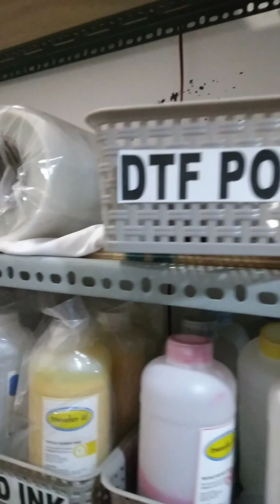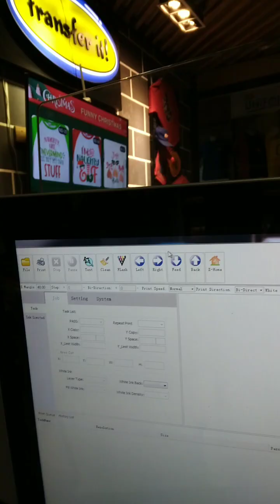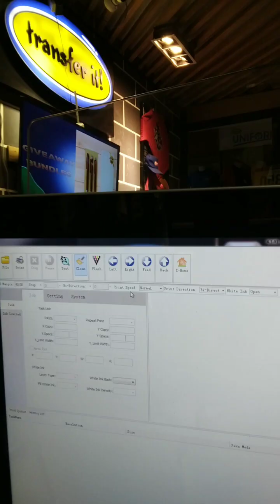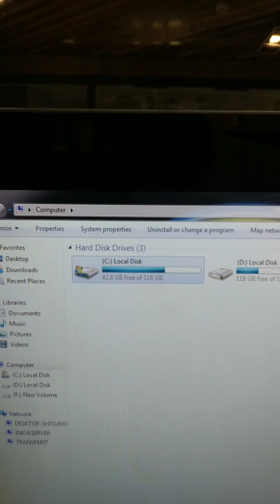DTF ,DEC. 29 2022